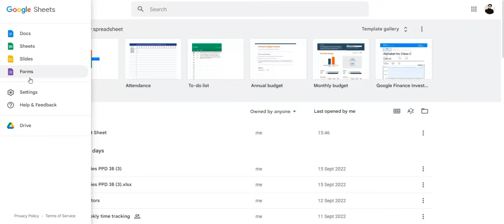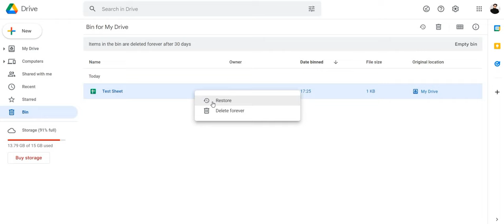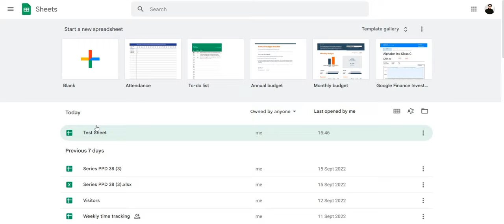How to Recover a Deleted Google Sheet [Easy Guide]